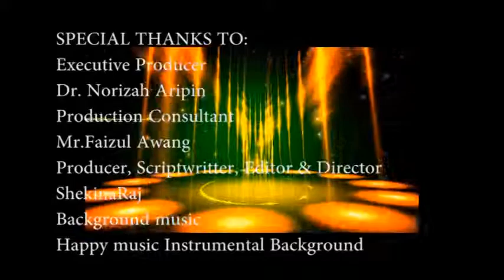Video Promo DJ Shekina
SCCT2423 Online Radio Production
Cosmetic Segment by Shekinaraj (257034)